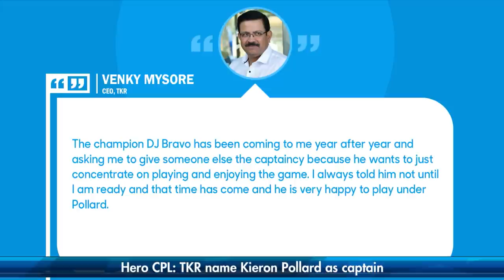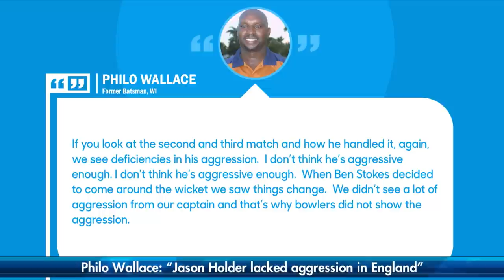Philo Wallace: "Jason Holder lacked aggression in England | SportsMax Zone